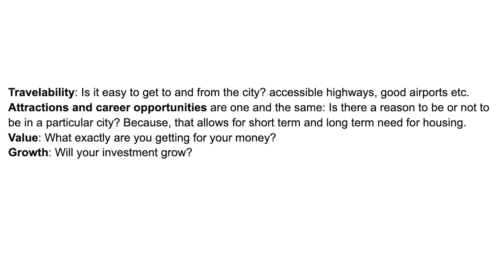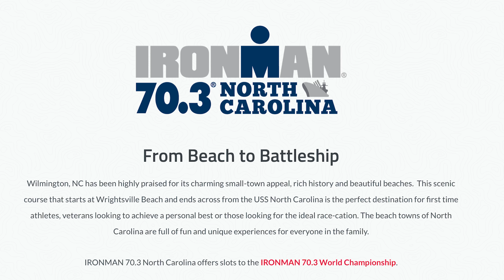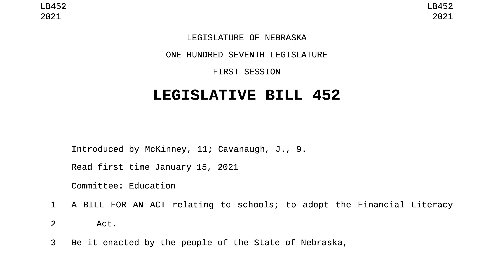Top 5 affordable cities in the US that YOU MUST consider! 2022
In this video I will talk about the 2022 top 5 most affordable cities in the United States that are actually worth living in! It's no secret that these are unprecedented times. A lot of people are starting to think where to move in the USA and start a new life. A good first step it to see what are the cheapest and most affordable cities to move to. There is a difference between cheap and value. I will only talk about cities that I have actually been too that are worth the value!!

As always, do your own due diligence!

00:00 Intro
00:35 What Google claims is the most affordable city: Kalamazoo, MI
00:55 Alex Beltran's Secret Sauce
2:10 Knoxville,  Tennesse
3:39 Cheyenne, Wyoming
5:30 Las Vegas, NV More Specifically Henderson, Nevada
7:20 Charlotte, Raleigh, and Wilmington, North Carolina
10:57 Honorable Mentions
Bosie, Idaho
Sioux Falls, South Dakota
Des Moines, Iowa
Wichita, Kansas
Kansas City, Missouri
11:19 Omaha, Nebraska

***I am a licensed real estate professional in California and Nebraska! However, I am not your real estate professional! Please seek professional guidance from your local real estate professional for any specific help.***

Want to know what gear I use to make these videos possible?
Canon EOS R6 Mark ii
Canon RF 15-35 mm 2.8
Rode Microphone
Studio Lights
DJI Drone
MacBook Pro
Camera Bag